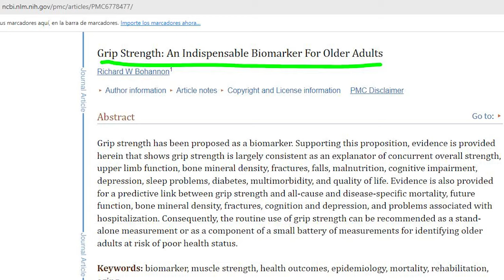💪¿QUÉ es y CÓMO EVITAR la SARCOPENIA y dinapenia? Mantener músculo al envejecer Coaching Bienestar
La pérdida de músculo según nos hacemos mayores ¿es inevitable? Te cuento qué es la sarcopenia y dinapenia. Envejece y mantente saludable más tiempo.